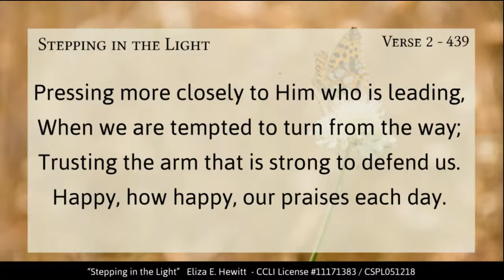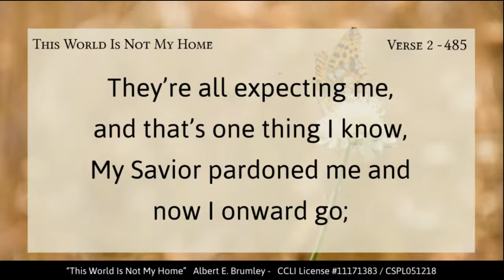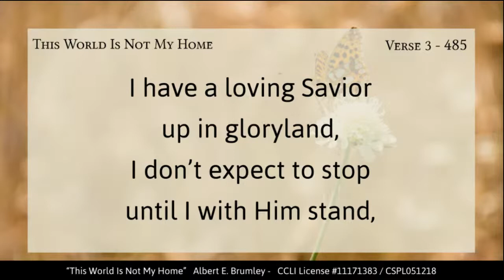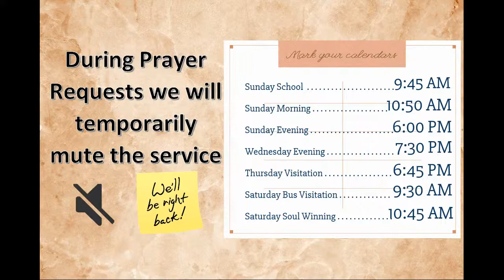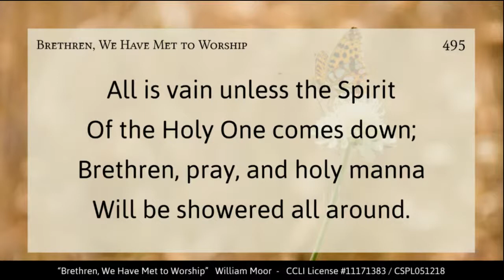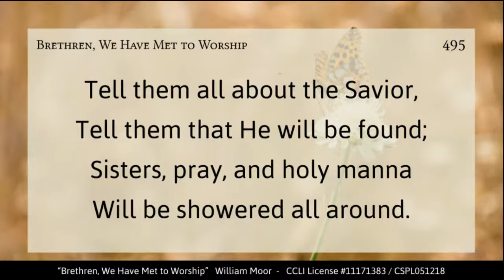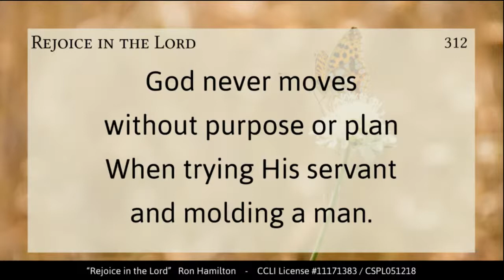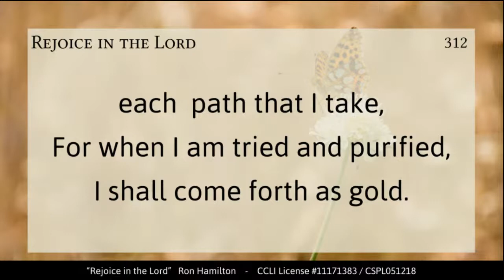Midweek Service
Associate Pastor Chris Block